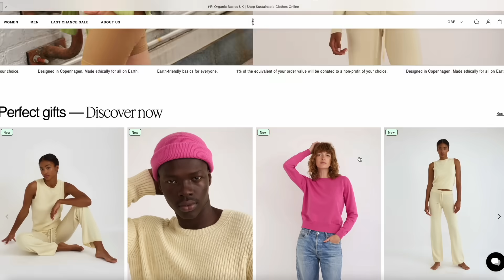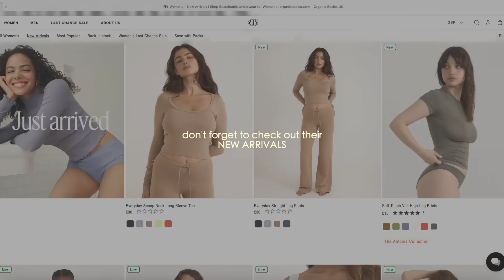Moving To London! PT.2 | Flat Transformation, Move In Day + Settling In, Empty Apartment Tour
Sign up for Revolut [ how I manage my spending and allowance abroad ]

00:00 preview
00:23 move in day, empty flat your, first impressions
04:16 settling in, facebook market finds, unboxing furniture
08:26 APARTMENT TRANSFORMATION | decorating, styling, final settling in